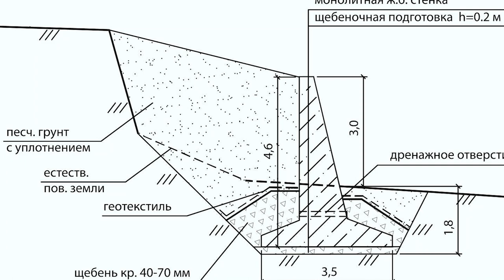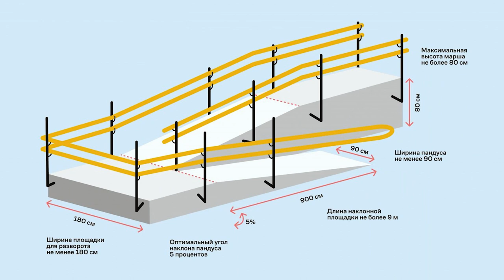Благоустройство УЧАСТКА С УКЛОНОМ - лучшие приемы ландшафтного дизайна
Таймкоды для этого отличного ролика:
00:00 - Благоустройство участков с уклоном
00:14 - Стоимость благоустройства дороже
00:32 - Пример участка
01:13 - Террасирование
03:11 - Подпорные стены и откосы
04:03 - Как делаются откосы
06:30 - Железобетонные подпорные стены
08:15 - Габионы
09:03 - Декоративные блоки
10:05 - Подпорная стена - дорого
10:19 - Комбинация элементов
11:20 - Террасы не всегда нужны
13:11 - Лестницы
13:35 - Лайфхак - место под домом
13:53 - Подписывайтесь на канал!